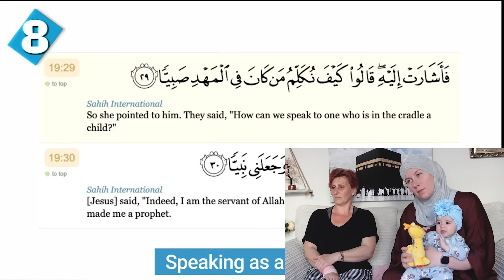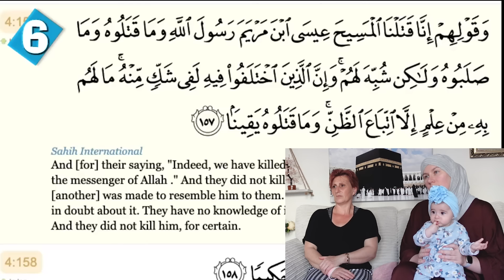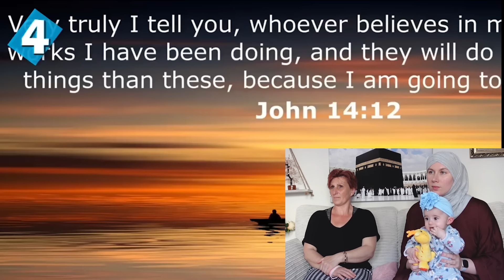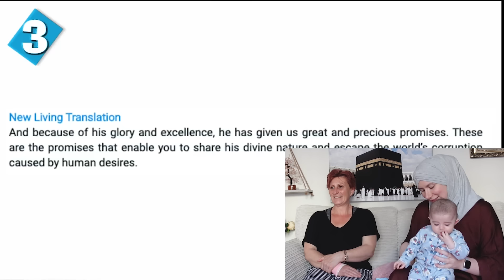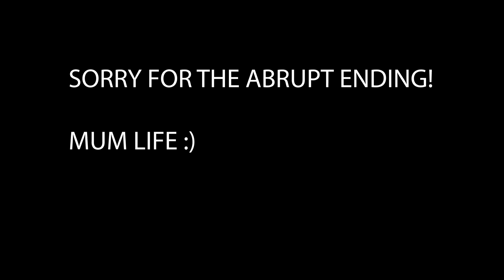This video about JESUS IN ISLAM left my MUM SPEECHLESS! - Watch her reaction!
In this eye-opening reaction video, watch as my non-Muslim mum is left utterly speechless by the powerful message of Jesus in Islam! As a Muslim convert, I was eager to share this side of my faith with my family, and I knew the topic of Jesus in Islam would spark an enlightening conversation. Little did I know just how much of an impact it would have, leading to an unforgettable moment that I just had to share with you all.

Why is life so hard sometimes? Do you feel lost and confused? Do you hate the work you do?
Do you feel like you've been looking for direction and meaning in your life?
If so, what you're really searching for is your true purpose in life.

If you are interested in learning Arabic then this is honestly the best website to use!
You can learn important vocab, grammer rules, conversation practise, group sessions and use real life scenarios to learn arabic.